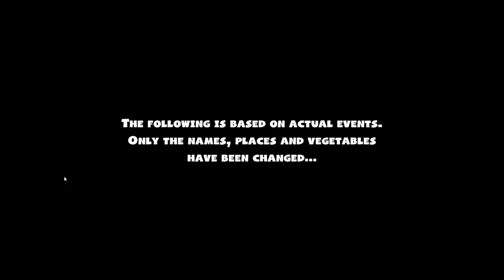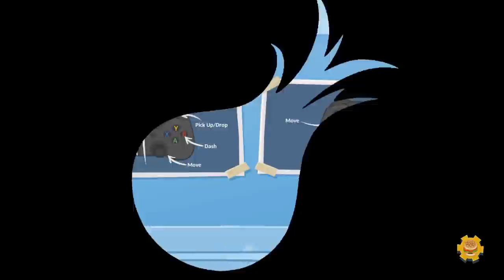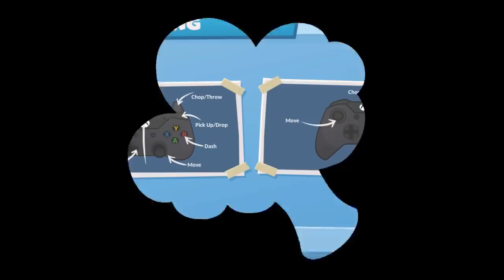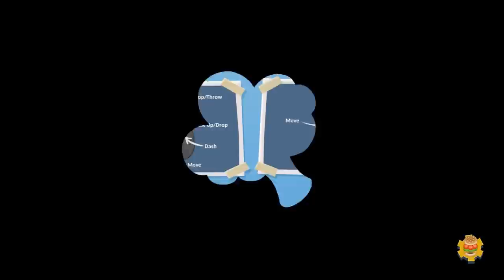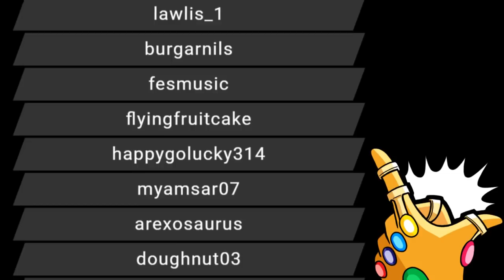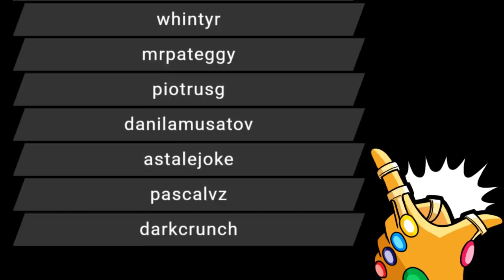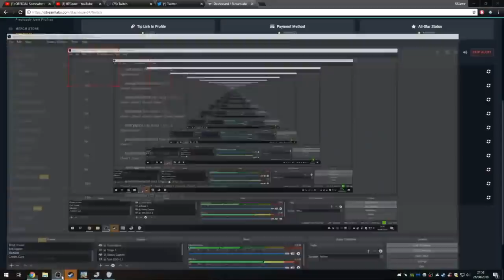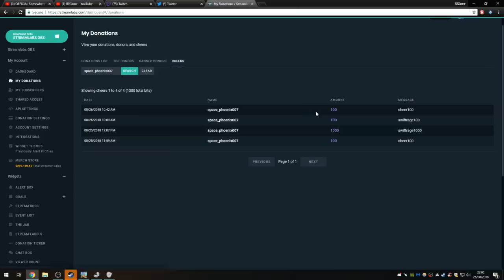RTGame Streams: Overcooked! 2 [1] (26/08/2018)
This video was streamed by RTGame, originally titled "Running a restaurant with my friend who wants to kill me", and was broadcasted at August 29th 2018